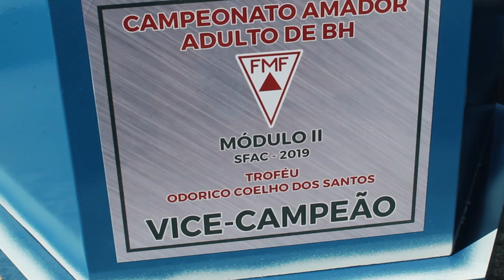After Movie da Final do Amador da FMF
E foi assim nosso fechamento da Final do modulo 2 do amador da @fmf_oficial com parceria da @arenamineiradigital onde a @princesa.izabel se consagrou CAMPEÃ 🏆
Tivemos privilegio de cobrir os bastidores e estar um pouco mais de perto com torcida, jogadores, dirigentes e funcionarios da Federação Mineira de Futebol.
Com uma forma irreverente o LOCUTOR DIGITAL vem para entreter e narrar eventos esportivos e cobrindo o futebol amador da capital em parceria com o SFAC da FMF( setor de futebol amador da capital).
Se ligue nos nossos videos informações  brincadeiras e corberturas dos jogos da capital e interior.
Quer contratar o locutot digital? Entre em contato com a gente. Narrando seus jogos com irreverência e profissionalismo.